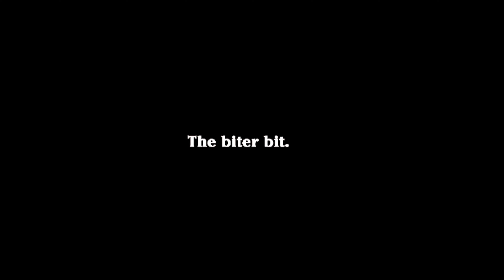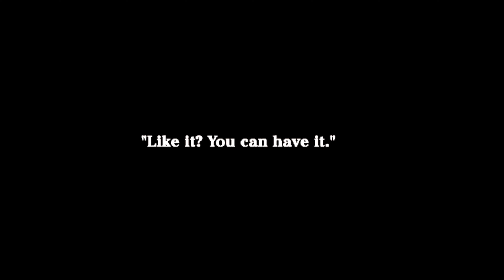Charlie Chaplin In the Park 1915 (Colorized 2024) 📽️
In one of Charlie Chaplin's "park comedies," another tramp is causing havoc. He attempts to pickpocket Charlie, but finds nothing in his pockets. Meanwhile, Charlie stealthily goes through the pickpocket's jacket and steals a cigarette and his matches. Meanwhile, two couples are having romantic interludes on separate benches. The crooked tramp steals one girl's handbag, but swiftly loses it to Charlie when he tries to pickpocket him a second time. Charlie rescues a hot dog vendor from a thug, but deftly takes a few of the sausages with his cane. Charlie sells the stolen handbag to the other male suitor. A suspicious policemen observes the goings-on and the men realize the bag is stolen and pass it among each other. Finally Charlie presents it as a gift to the other female and receives an affectionate embrace. The bag's original owner becomes angry with her suitor for permitting her bag to be stolen. The suitor is rejected and reacts hyper-dramatically. He intends to drown himself in the park's lake and asks Charlie to assist him. He presents his behind as a target and Charlie gladly kicks him into the pond. Shortly thereafter he also kicks the other girl's suitor into the pond along with the park policeman.

Watch Charlie Chaplin in the Park from 1915 in vibrant color! Experience the magic of this classic film like never before.
Experience the magic of Charlie Chaplin in the Park in 1915, now colorized in 2024! Watch this classic film in vibrant color.
Experience the iconic Charlie Chaplin in the Park in 1915, now colorized for a modern audience! Watch as Chaplin's timeless comedy comes to life in vivid color.
Watch the classic silent film "Charlie Chaplin In the Park 1915" in color! This timeless comedy will have you laughing along with the legendary Charlie Chaplin.
Watch this iconic Charlie Chaplin film from 1915, now colorized in 2024! Enjoy the classic comedy in a whole new light.